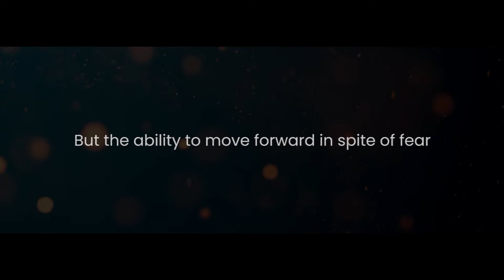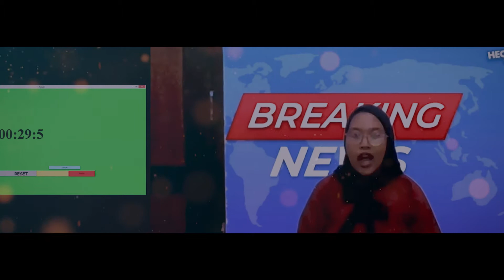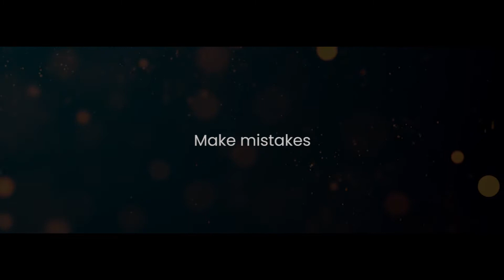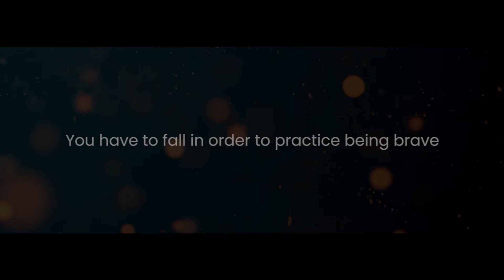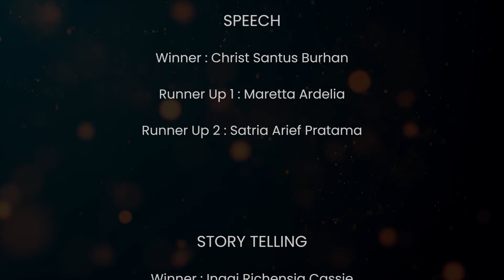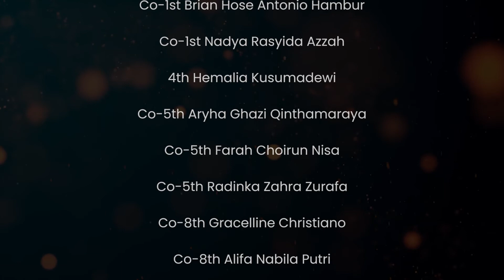AFTERMOVIE HECTION 8.0 | "A Song for Warriors and The Brave"